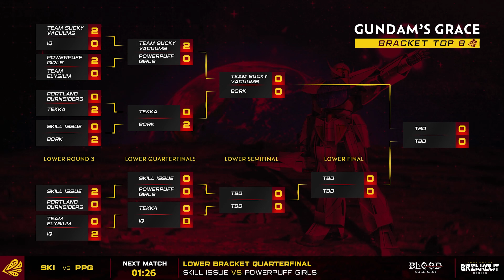Skill Issue vs Powerpuff Girls | Gundam's Grace Day 1 | Lower Bracket Quarterfinals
Gundam's Grace is a two-day event taking place on November 26th and 27th. The event is part of the Breakout Series, a six-event series where teams fight for points that will qualify them for either the Gundam Evolution Newtype League or Academy League. The top 8 teams throughout Gundam's Grace will gain points within the Breakout Series.

Gundam's Grace begins on Saturday, November 26th starting off with the bracket stage. Teams will compete in a double elimination bracket, with each series being a best of 3 and the grand final being a best of 5.

On Sunday, November 27th the upper, lower, and grand final will take place to crown the champion of Gundam's Grace.